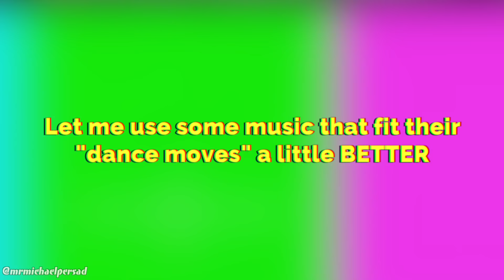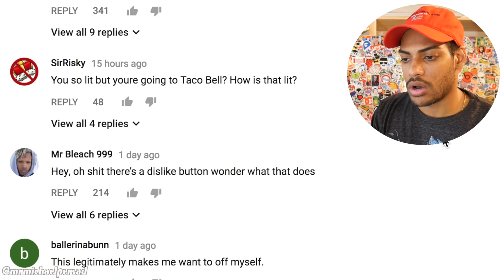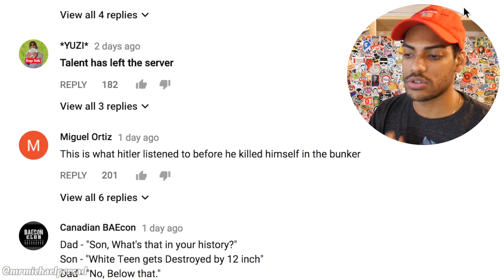The Cringe Level is Over A Million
My mans Hunter was the best part of this video.
Hope you have your cringe hats on nice and tight... Good luck *sigh*

LIKE if u want Taco Bell now tho

✎ DROP A COMMENT I READ ALL MY COMMENTS!!